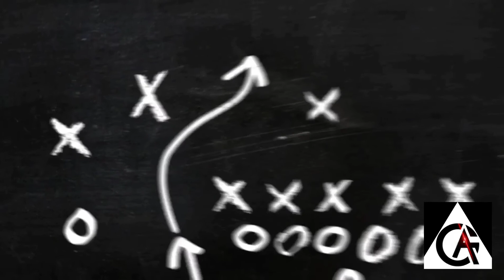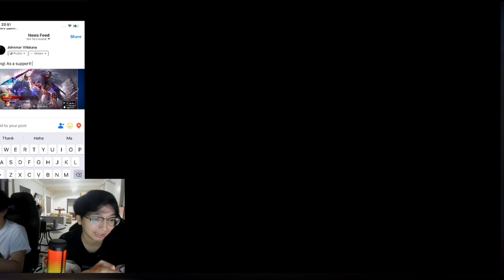1ST SAVAGE NG MOMSHOE MO VEENUS | 5 MAN BLACKLIST INTL | MPL 7 TOP SEED TEAM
5 MAN BLACKLIST INTERNATIONAL
Unli-savage with opposing team

Credits to OHMYVEENUS FB Page